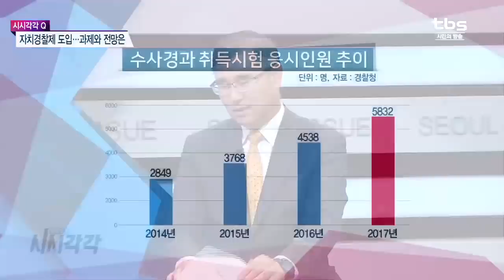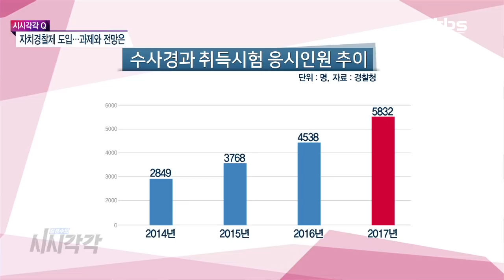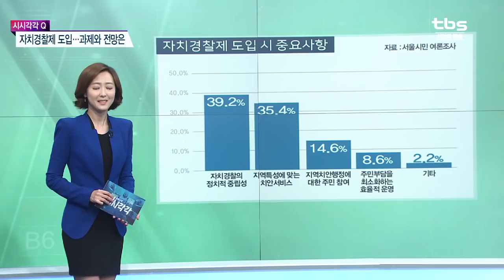자치경찰제 도입…과제와 전망은 [김성수의 시시각각]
출연:표창원 의원 더불어민주당 / 곽대경 교수 동국대 경찰행정학과

-자치경찰제란 무엇인가?
-자치경찰제 도입…무엇이 달라지나
-자치경찰제 도입, 검경 수사권 조정이 영향 미쳤나?